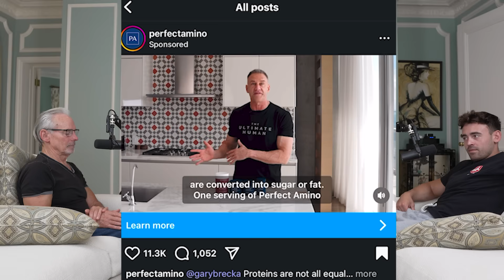WHEY PROTEIN TURNS TO BODY FAT AND SUGAR? | Nutrition Expert Explains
Nutrition Expert Neal Spruce breaks down outrageous claim made by Gary Brecka that whey protein turns to sugar and fat.

Follow us on all socials to stay up to date and get the latest content!

Credentials:
Started Nutritionalysis (first nutrition program in health clubs) for Gold’s Gym, Founder of Apex Fitness, creator of the bodybugg® received the “Best of What’s New in Personal Health” award from Popular Science and was featured on NBC’s, The Biggest Loser, owned and built NASM (National Academy of Sports Medicine, still on the board), owner of Nutrition R&D company dotFIT, Patented Weight Loss Programs, Published Author, Teaching License (earned by proving to be expert in field), does over 150+ lectures a year to health professionals, 200+ talk show appearances, most trusted source to pro sport teams, athletes and celebrities, hosted his own television show in San Francisco.